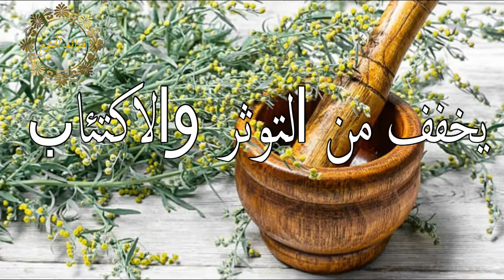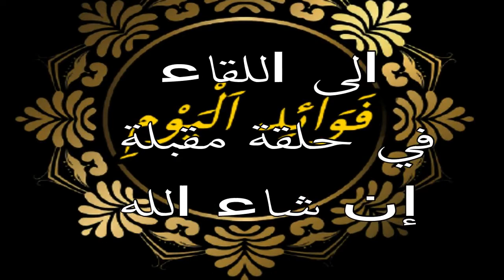فوائد الشيح الصحية |اشرب الشيح على معدة فارغة وبعد 7 أيام هذا ما سوف يحدث لجسمك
هل تعلم ماهي عشبة الشيح؟ وهل سمعت من قبل عن فوائد الشيح، وهل تعلم كيف يتم تناوله؟ الشيح نبات سهلي ولة رائحة طيبة ونفاذة، كما يمتاز نبات الشيح بالعديد من الفوائد الصحية، وهناك عدة فوائد صحية لعشبة الشيح تعرف عليها بالتفصيل:
- فوائد الشيح لمرض السكري.
- زيت الشيح مفيد للشعر.
- نبات الشيح ينشط الدورة الدموية.
- عشبة الشيح مدرة للعصارة الصفراء.
- فائدة الشيح للبشرة.
- منقوع الشيح يساعد في التخفيف من التوتر والاكتئاب.
- الشيح يخلص الجسم من الإلتهابات.
- نبات الشيح صديقاً للجهاز الهضمي.